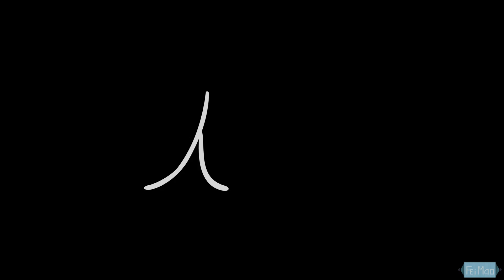Ado - God-ish Animation by FEIMAO oc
❗Дисклеймер❗:
Данное видео несёт только развлекательный характер, и не несёт за собой цели кого то обидеть. Берегите себя, своё здоровье и психику

с дыры меня, кста

happy b-day(bitch-day, i mean) to me

Time taken: 9 days / 9 дней
Programs that I use:

Krita - arts \ рисунки

Adobe premiere pro CC 2017, Adobe After Effects 2020 - Installation \ монтаж

Toon Boom Harmony 20.0 Premium - animation \ анимация
Привет! Я Фей Мао. Я делаю меме по countryhumans и моими осами. Надеюсь тебе понравится на моё канале!
Hey! I'm Fei Mao. I am making a meme for countryhumans and my Oc's. Hope you like it on my channel!